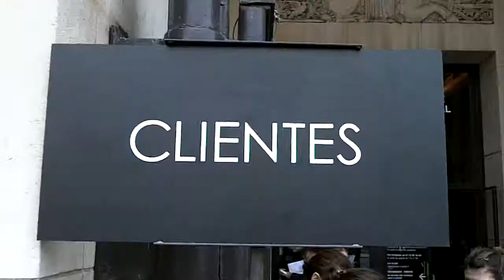Marie Josée Croze, Audrey Marnay & more VIP's @ show Elie Saab Paris Fashion Week 22 January 2014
arrivées au défilé ELIE SAAB Paris FASHION WEEK 2014 January FRANCE Paz Véga, Deborah & Stephen Hung , Marie Josée Croze, Audrey Marnay, Tanya Dziahileva, Clotilde Courau, Olga Kurylenko, Chantal Thomass, Anna Marivin, Deborah François, Miroslava Duma, etc...